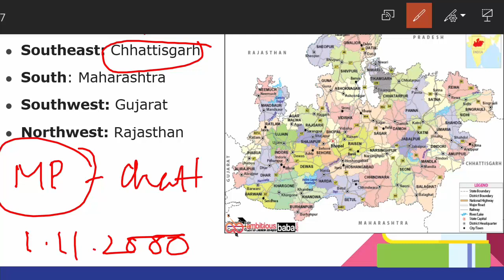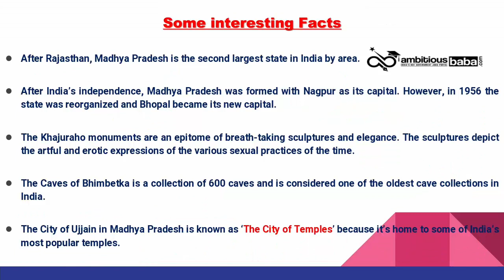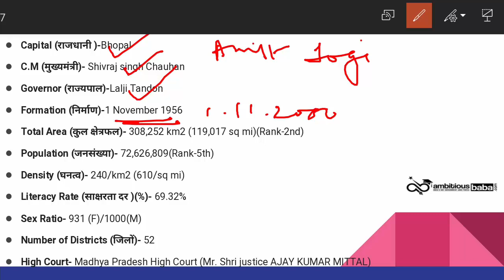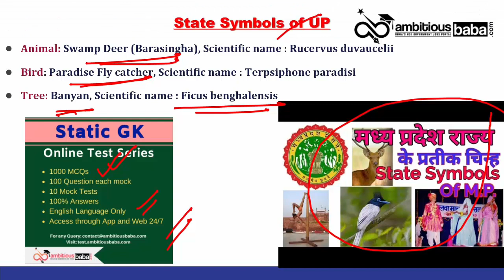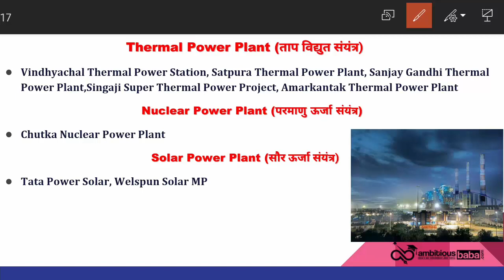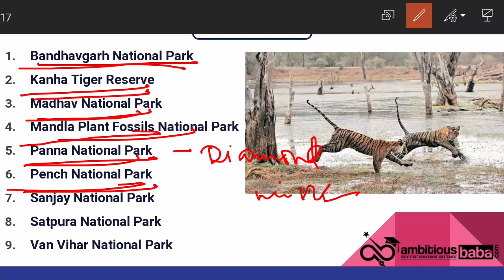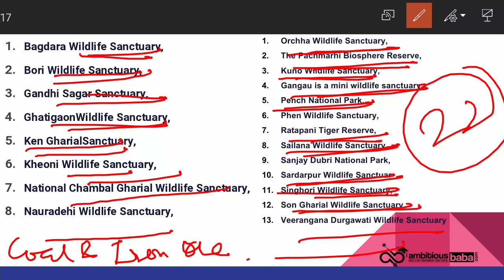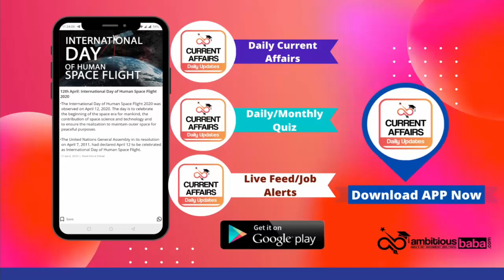Madhya Pradesh (मध्य प्रदेश) Static GK for Bank, SSC, Railway, MPPSC, Vyapam, MPSI and Other Exams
Madhya Pradesh (मध्य प्रदेश) Static GK for Bank, SSC, Railway, MPPSC, Vyapam, MPSI and Other Exams : In this Video you will know all the required details about MP State GK which will help you to score in many competitive exams. MP static gk is important part of MP State exams.